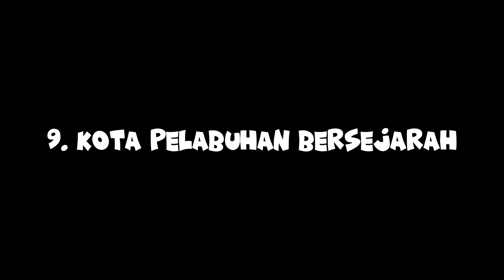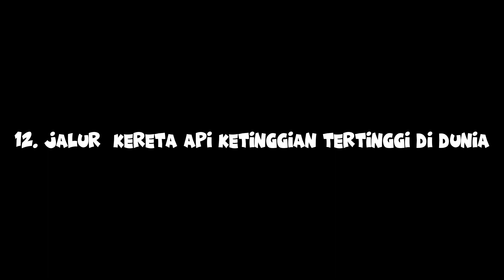FAKTA MENARIK MALAYSIA - Ada Goa Terbesar di Dunia ❗️❗️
Pada video kali ini kita akan membahas tentang beberapa fakta unik dan menarik negara Malaysia. Malaysia adalah negara yang kaya akan budaya, sejarah, dan geografi yang unik. Negara ini memiliki perekonomian yang kuat, pariwisata yang berkembang, dan budaya yang kaya. Malaysia juga dikenal dengan budaya ramah-hospitalitasnya, dan keindahan alamnya yang memukau. Negara ini adalah tujuan wisata yang populer di Asia Tenggara dengan banyak hal yang ditawarkan kepada pengunjung.